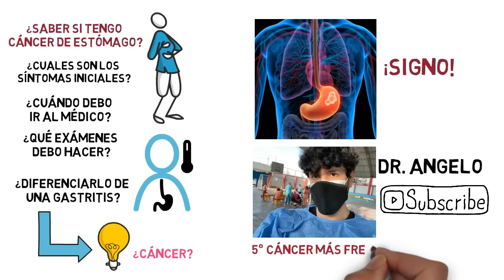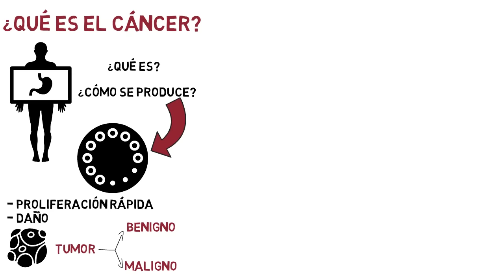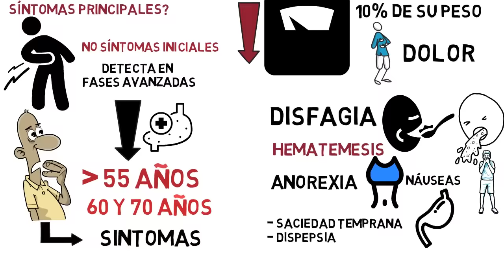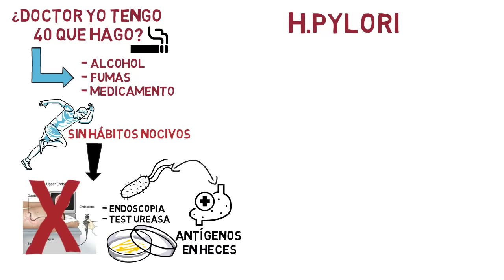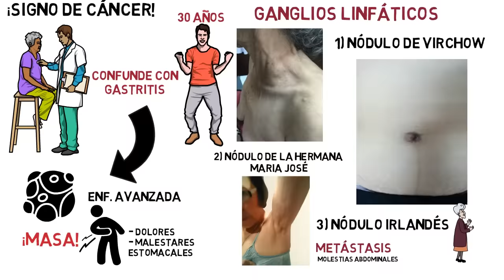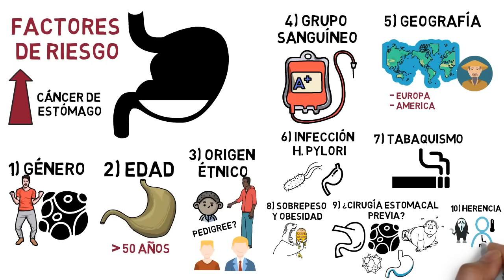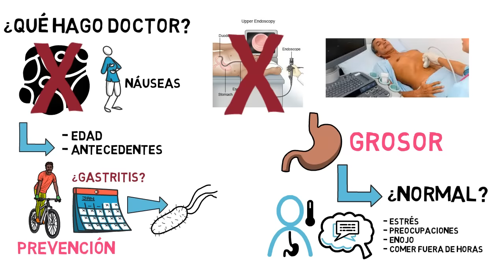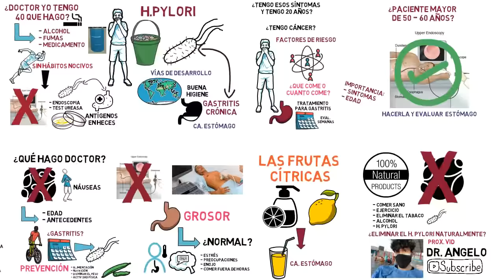Si SIENTES esto TIENES CANCER de ESTOMAGO - SÍNTOMAS INICIALES DEL CANCER DE ESTÓMAGO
En este video te mostramos las principales señales que indican que tienes el cancer de estómago, con información detallada sobre cada uno de los síntomas. Veamos qué es el cancer de estómago, qué son las principales causas y cómo se manifiesta. Además, te damos tips para detectarlo y tratarlos.
Partes del vid:
00:42 ¿qué es el cáncer?
01:42 Síntomas principales del cáncer
02:45 Síntomas de cancer a los 20 años de edad
03:12 Síntomas de cancer a los 50 años de edad
03:30 Síntomas de cancer a los 40 años de edad
04:45 Signos de cáncer que indican que tienes cáncer si o si
06:13 ¿Que lo causa? y Factores
08:45 Recomendaciones del doctor.
09:49 Cítricos contra el cáncer

Un saludo soy el Doc. Angelo Médico especialista en medicina familiar.